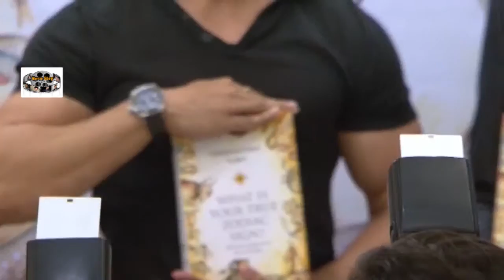TIGRER SHROFF LAUNCHES BOOK WHAT IS YOUR TRUE ZODAIAC 1